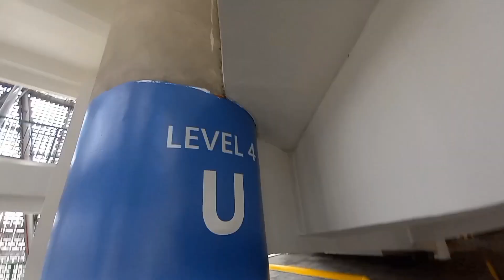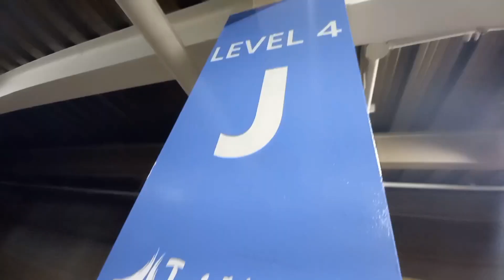Trinoma Parking | August 9, 2023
he wanted to check the posts, colors and letters.

If you finished the video, thank you berry much...